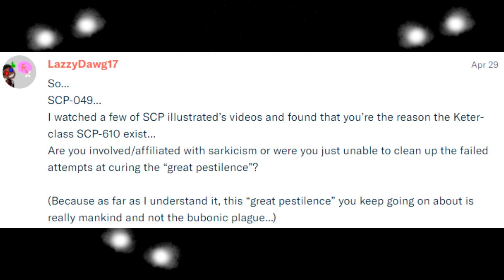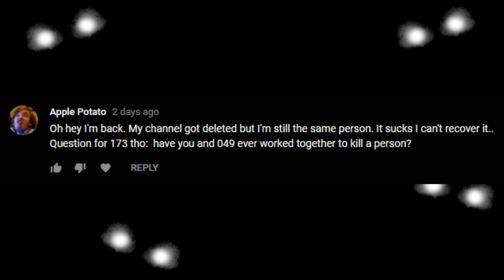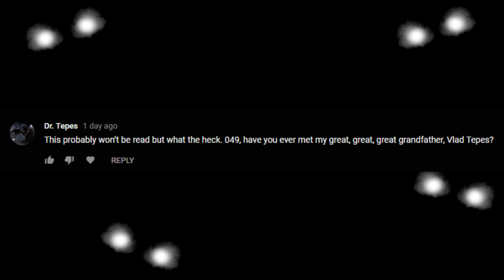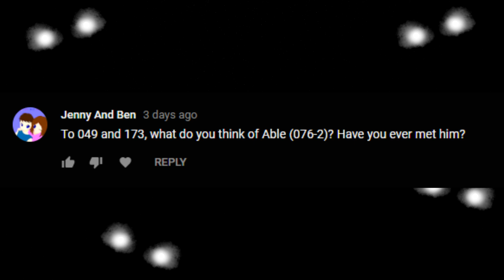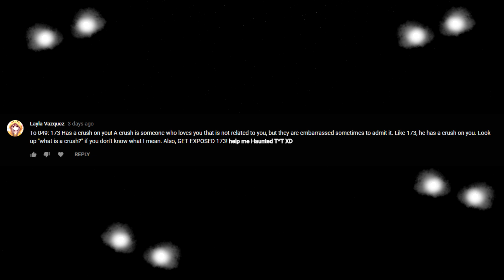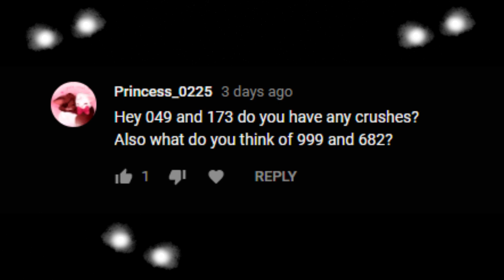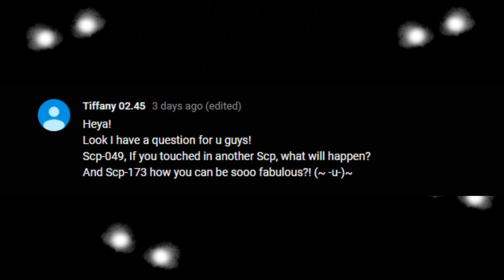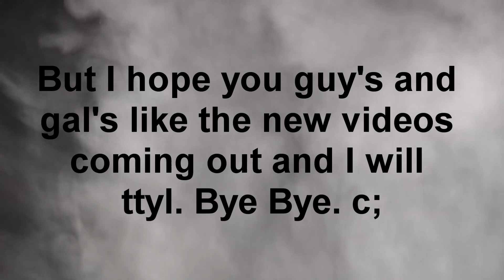Two Fucking Nerd's Answer Your Questions - [April Q&A/ SCP-049 & SCP-173]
ARTWORK BY
Artwork Done by this awesome Gal:

Dr. Death/ Jordan White/ Kyler Muller/ The Storyteller/ LazzyDawg17/ Jordan White/ William Warren/ Darwyn1/ Ralph Davis/ TheSpacePrincett/ Forrest Gimp/ Lilia Diaz/ Knut Breitschuh/ Will Yankausky/ Johnathan Keck/ KoaCutie/ Amari Fenrirsulfer/ Lynn H/ Spock